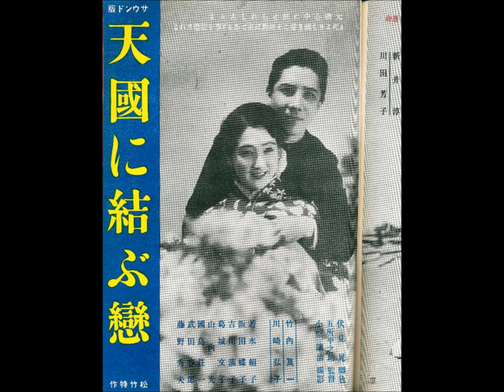「天国に結ぶ恋」Love in heaven 昭和７年 インストDTM「昭和電奏楽団（SHOUWA computer orchestra）」戦前 ワルツ流行歌（Waltz popular song）1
「天国に結ぶ恋」　唄：徳山 環・四家文子　作詞：柳 水巴（西条八十）　作曲：林 純平

　五所平之助監督の松竹同名映画の主題歌。神奈川県大磯町で起きた華族の孫の慶大生と名家の美貌の令嬢との心中事件で、後に猟奇事件に発展した。しかし、新聞に「天国に結ぶ恋」「坂田山心中」と大見出しで報道され全国に広まると急遽、ロマンティックに美化して映画制作された。トーキーへの移行期にあたり、サウンド版型式で上映され美しい詞曲が感動を呼び、全国の女性が涙して大ヒットとなった。その影響は深刻な流行となって、同年だけで２０組、１０年までに２００組もの心中事件が発生し、世間を騒がせた。